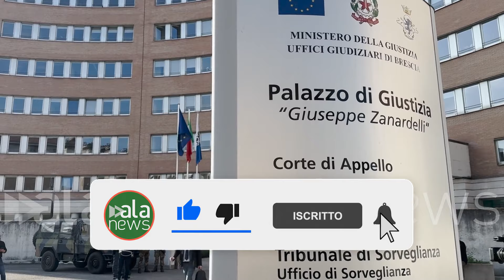Strage Erba, decine di curiosi in fila dall'alba per assistere all'udienza di Olindo e Rosa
Stessa scena dell'1 marzo scorso al palazzo di giustizia di Brescia

CRONACA (Brescia). Decine di curiosi si sono messi in coda fin dalle prime luci dell'alba per poter poter partecipare alla seconda udienza, davanti alla Corte d'Appello di Brescia, per valutare la richiesta di revisione del processo a carico di Olindo Romano e Rosa Bazzi, condannati all'ergastolo per la strage di Erba dell'11 dicembre del 2006. La stessa scena già vista in occasione della prima udienza l'1 marzo scorso. (Alessandro Boldrini/alanews)